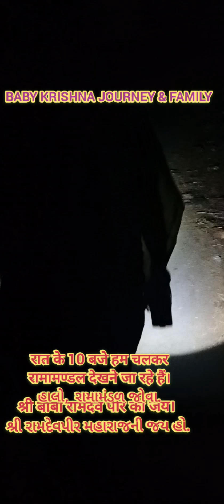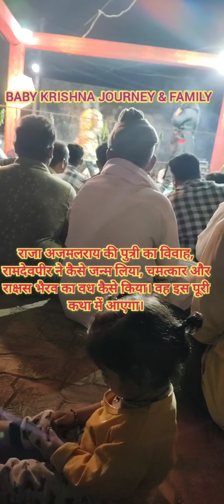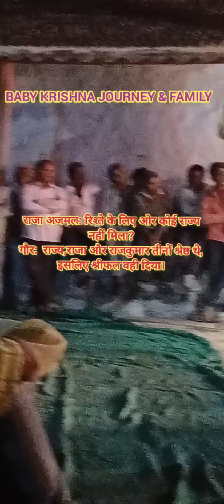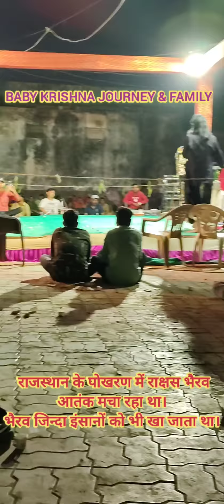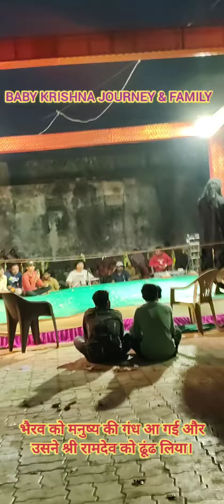Ramamandal story | Shree Krishna avatar Shree Ramdev pir story playing | રામામંડળ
In this video our village night time Ramamandal story play. Our village in Gujarat in saurashtra village. Ramamandal story in god Shree Krishna born into Shree Ramdev pir. In this video god Shree Ramdev pir’s long story play and many people showing this story.
We are gujarati Ahir family.
Used languages Gujarati, Hindi and English.
homemade music.